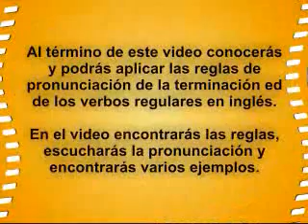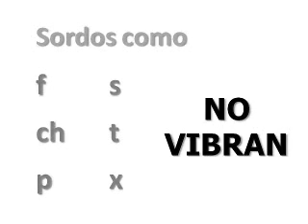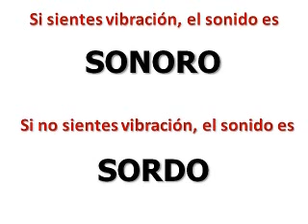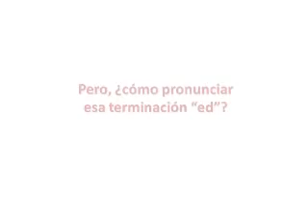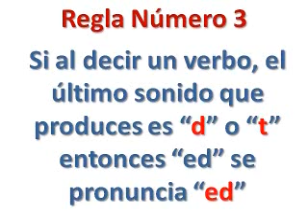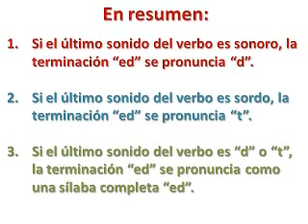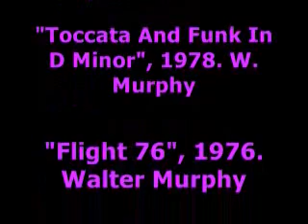Pronunciación de la terminación ed